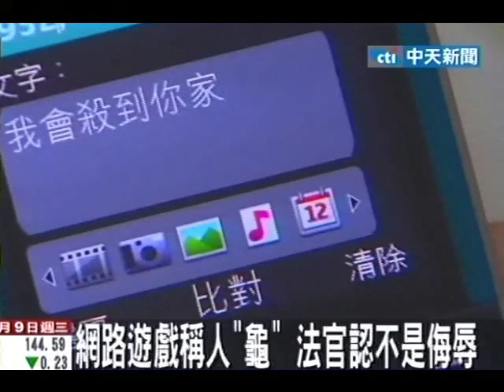網路遊戲稱人「龜」法官認不是侮辱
中天新聞》一名陳姓男子不滿被林姓男子日前在網路遊戲中戲稱為「陳龜咩」，認為龜字有負面評價而提告，不過，法官認為，「龜」字並無貶抑他人社會地位身分，沒有負面評價，認定不構成公然侮辱。